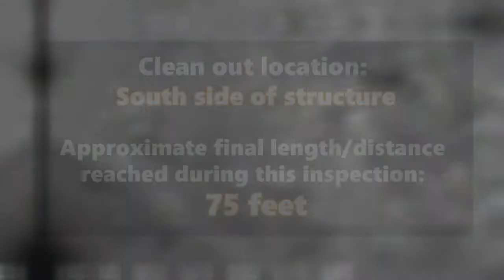Home Sewer Line Inspections. It is Better be Safe that Sorry...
Is there a beautiful tree in the front of the house that you are about to buy? Be aware that the sewer line could be affected by root intrusion that ends up on clogging and pipe separation… this problem could be very expensive to fix depending on the location of the problem and the severity of it. Other common sewer line problems are holes, pooling, standing water and cracks. Let me show you how a Sewer Line Inspection is done.

Ady Simion